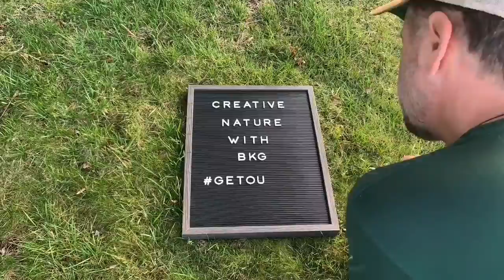What kind of Ray is that